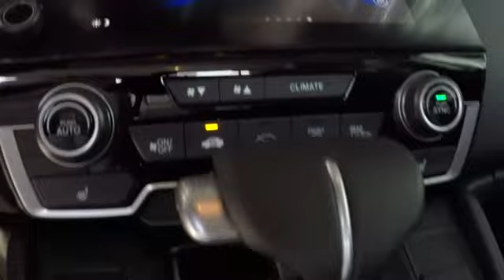2018 Honda CR-V EX-L AWD Sale Price Lease Bay Area Oakland Alameda Hayward Fremont San Leandro CA 41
Modern Steel Metallic 2018 Honda CR-V EX-L AWD Sale Price Lease Bay Area Oakland Alameda Hayward Fremont San Leandro CA
2018 Honda CR-V EX-L AWD - Stock#: 41513 - VIN#: 7FARW2H84JE033408

Local California New Honda Car Dealers Inventory for sale or lease in San Leandro Oakland Hayward Alameda Hayward Castro Valley Union City Fremont San Francisco Bay Area Ca Stock# 41513 Honda Product Vin#7FARW2H84JE033408 New 2018 Honda CR-V EX-L AWD SUV for Sale San Leandro Oakland Alameda Hayward serving the greater Bay Area of San Francisco Ca. This vehicle has current Honda factory incentives offering special lease payments and low price quotes, contact San Leandro Honda before your incentives expire. 2018 Honda CR-V EX-L AWD SUV comes with great customer review ratings on safety, fuel economy and supports all the current technology like bluetooth phone pairing and much more to meet all your online digital automotive needs. San Leandro Honda's new car website offers a large inventory of New Honda CR-V EX-L AWD to shop from and research Hondas new products before coming in for a test drive. Today is the right time to purchase a 2018 New Honda CR-V EX-L AWD during The Bay Area's Honda Sales Event serving the greater Fremont area Castro Valley Union City San Lorenzo Pleasanton and Dublin Ca. Contact our Honda Sales Team at or visit our Honda Car Dealer website New Honda CR-V EX-L AWD Model#RW2H8JJNW listed on our website for online car sales.